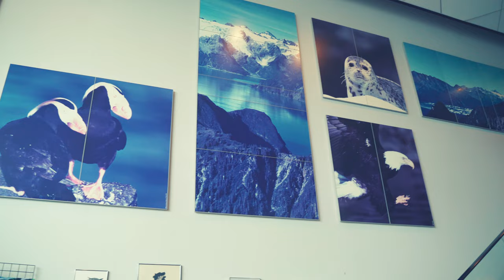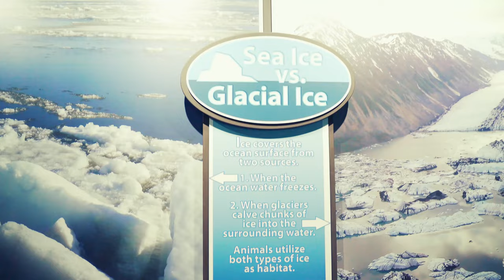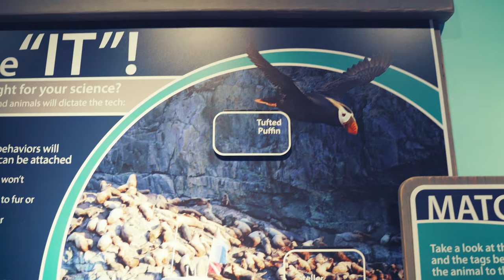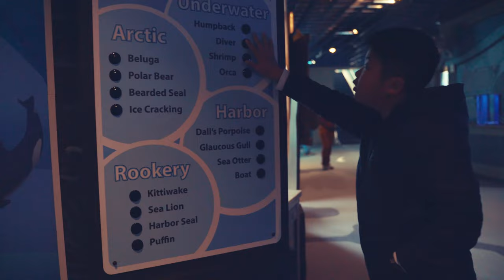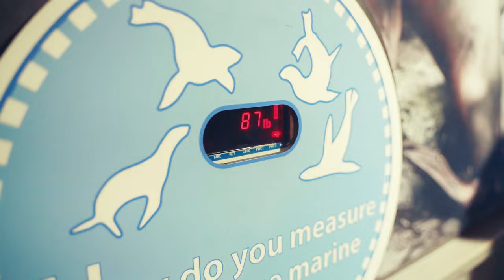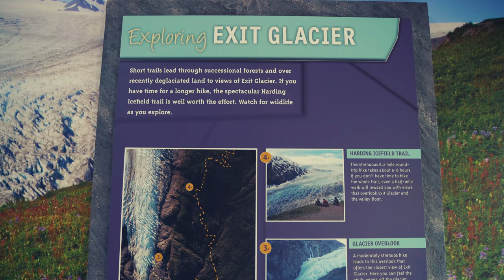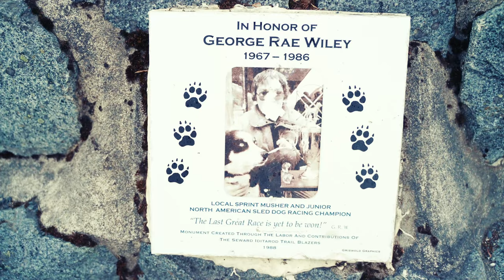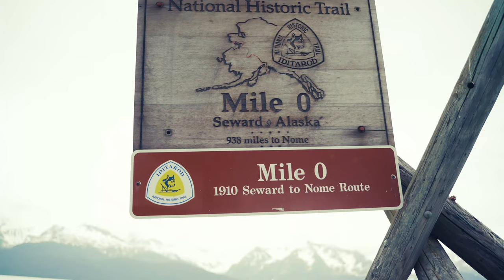Alaska 2022 Part 3 Alaska SeaLife Center Exit Glacier Hike Humpback Cove Kayaking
Alaska 2022 Summer Vacation
Alaska SeaLife Center
Kenai Fjords National Park
Exit Glacier Hike
Junior Ranger Program
Iditarod Mike Marker 0
The Cookery
Miller's Landing
Humpback Cove Kayaking
Humpback Cove Waterfall
Caines Head Hike